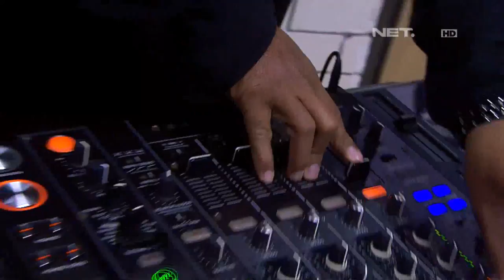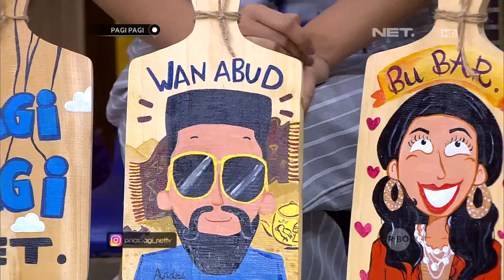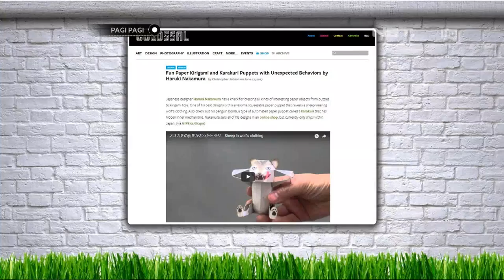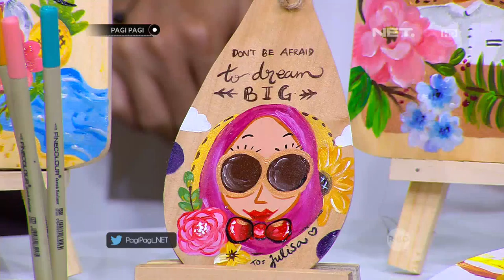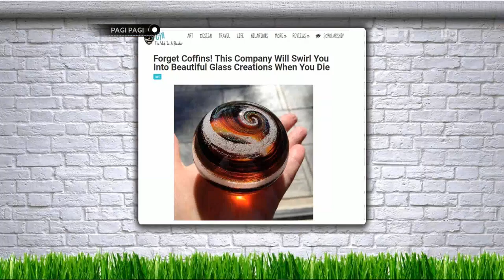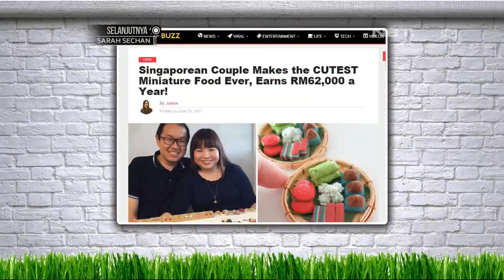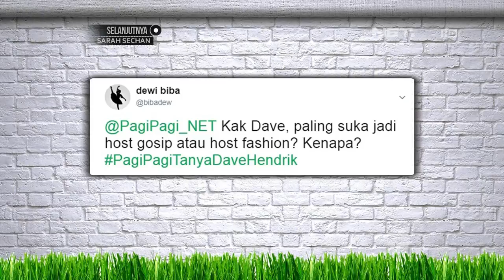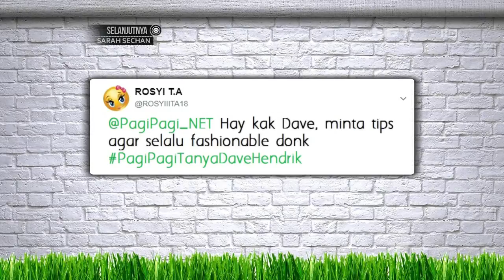Unik! Lukisan Ini Di Lukis Dari Alat alat Dapur Kayu